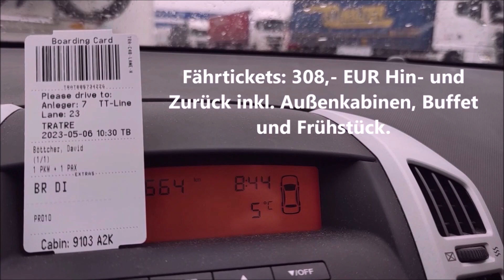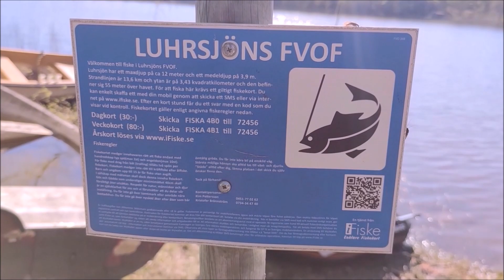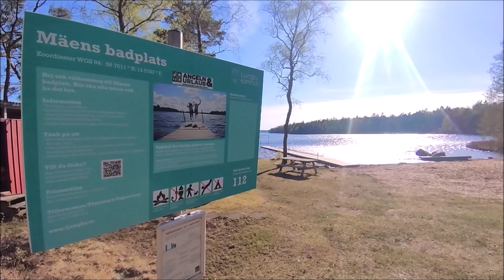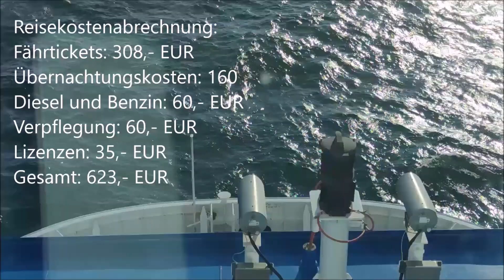Abenteuer Schweden: Auf Angelreise mit Zelt und Belly Boat! Angeln auf Hecht und Barsch im Frühjahr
Ab in´s Blaue! Nur mit Zelt, Belly und One-Way-Ticket für die Fähre geht es in ein Angelabenteuer richtung Norden! Endziel: Bolmen!